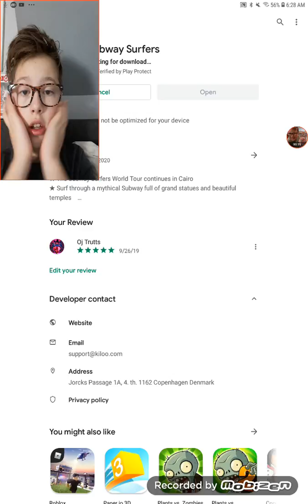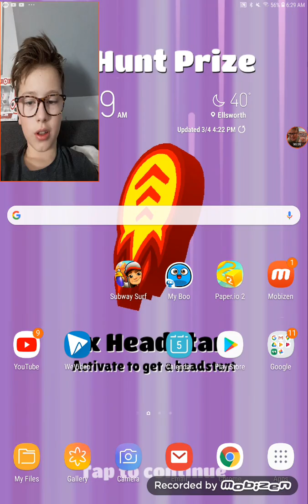Subway Surfers Cairo 2020!!!!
Well there nothing new to unlock but hey! A new update!